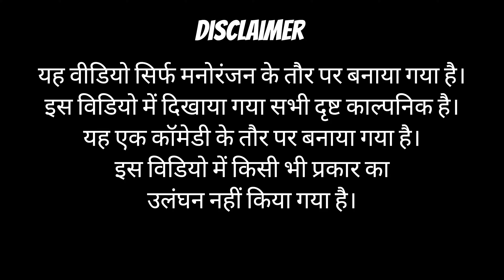पगलेट परिवार 🤪 || अवधी पारिवारिक कॉमेडी || Shivansh Raj Comedy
Your queries 👇
पगलेट परिवार
पगलेट मेहरारू
पगलेट पति अवधि कॉमेडी
पगलेट जीजा कॉमेडी
Comedy video
Comedy movies hindi full
Comedy movie
Comedy Comedy
Comedy scenes
Comedy scenes telugu
Comedy tamil
Comedy film
Comedy short
Comedy pictures
Comedy video show
Awadhi comedy
Awadhi comedy akhilesh ramkesh
Shivansh Raj Comedy
Shivansh raj
Shivansh Comedy
Shivansh raj decoration
Shivansh raj comedy video
Awadhi new comedy
Awadhi comedy umesh nishad
Awadhi comedy Roli jonpuriy
Awadhi comedy sanjay yadav